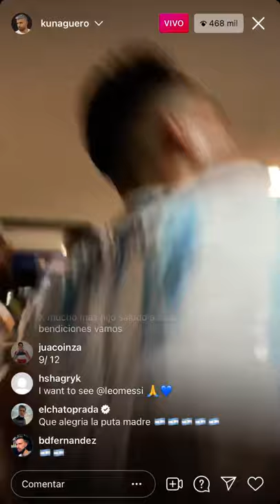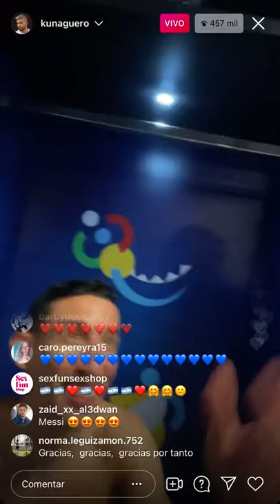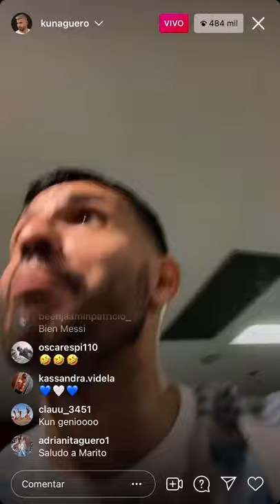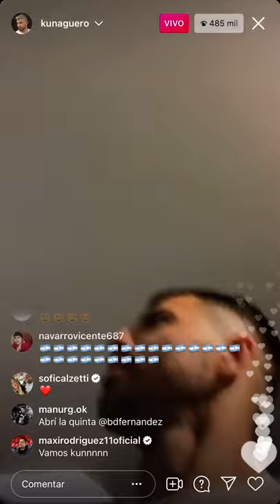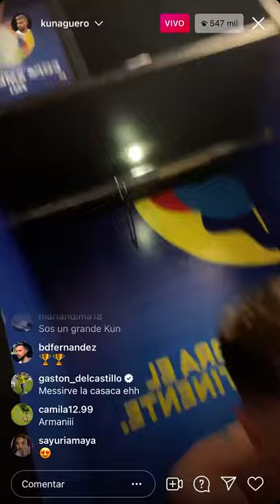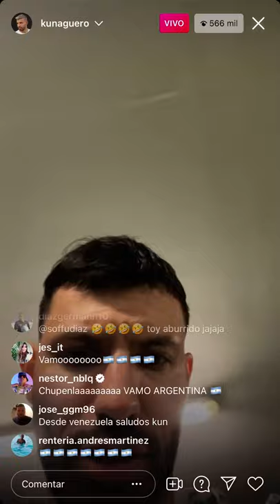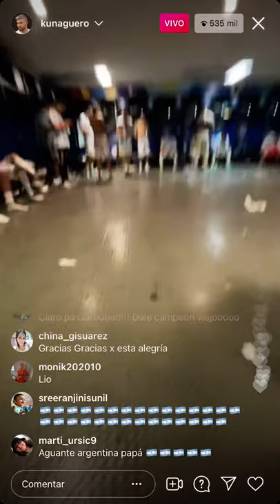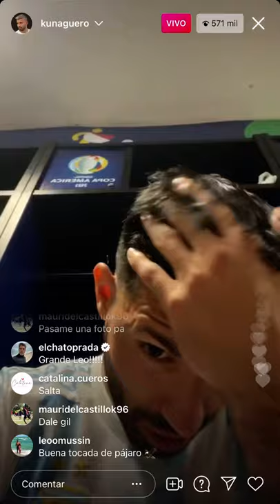vivo del Kun en el vestuario